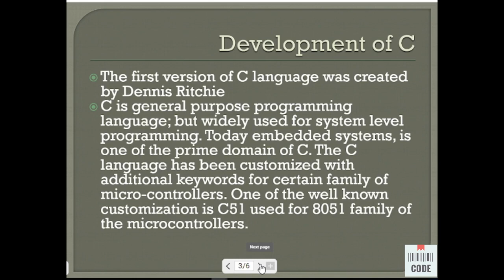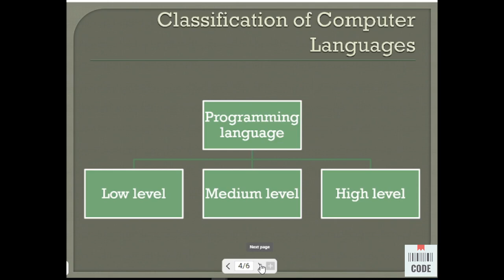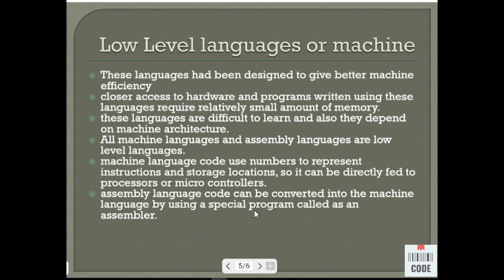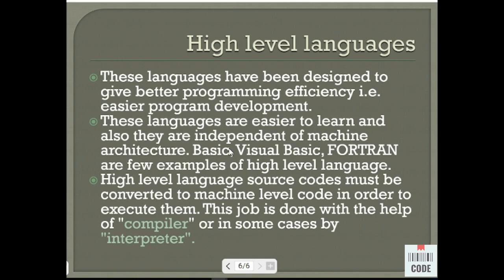CDAC BASIC OF C LECTURE 1ST